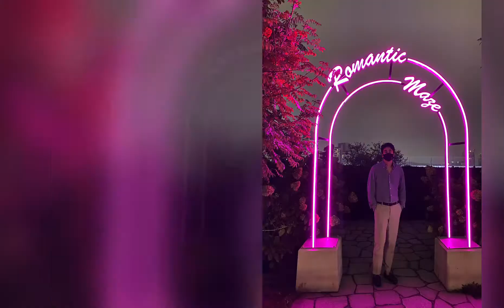강남에서 떠나는 이탈리아 골목투어 ( & 포토존, 신백 S가든 우리가 몰랐던 이탈리아 미디어월 )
강남 신세계 백화점 이탈리아 골목투어 & 포토존~~ 코시국 이런 이벤트 센스 귯귯이죠^^
잠시 이탈리아로 꼬꼬 🎶  추억도 퐁퐁 💛💚
10월 17일까지라고 하네요~